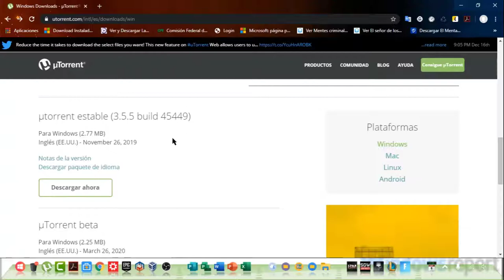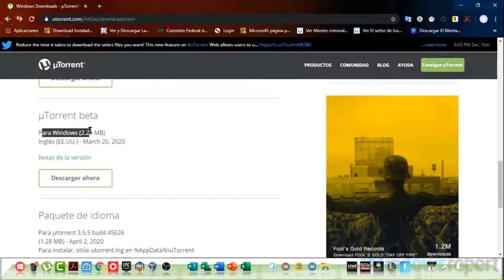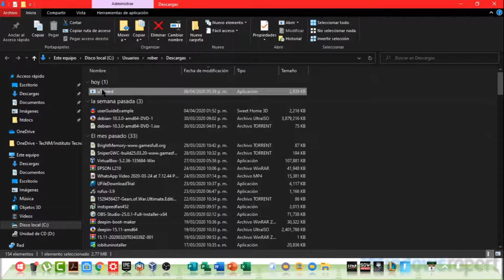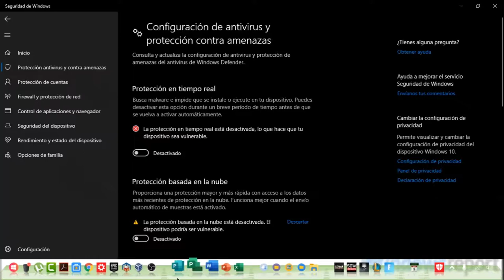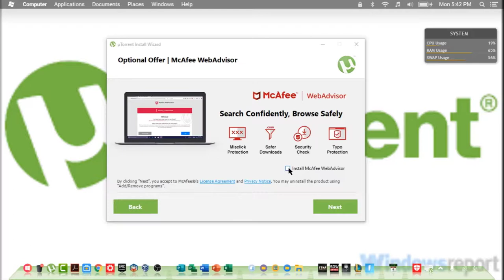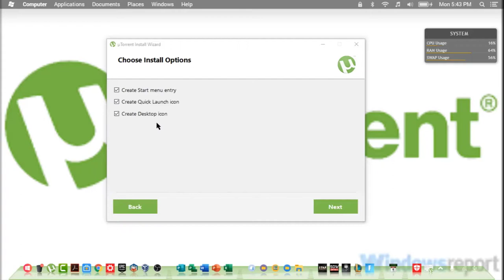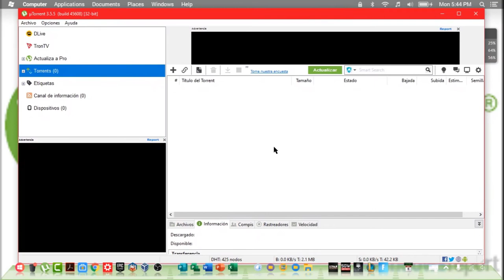¿Cómo DESCARGAR uTorrent? para 32 o 64 bits GRATIS